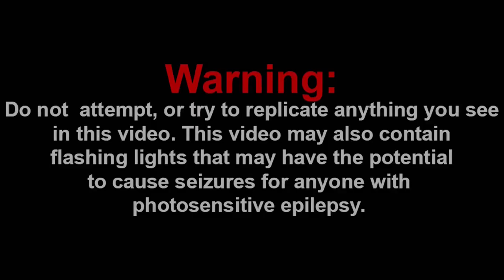THEY'RE RELATED?! || SML Movie: Career Day! Reaction!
Channel Members:
~SuperGB64
~Frogiman

Discord: Super Mario Gamer 001#7883
Nintendo Switch Friend Code: SW-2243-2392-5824

-SMG001, 2021